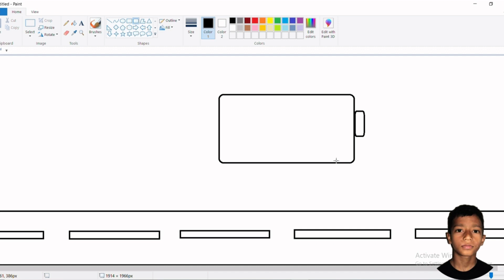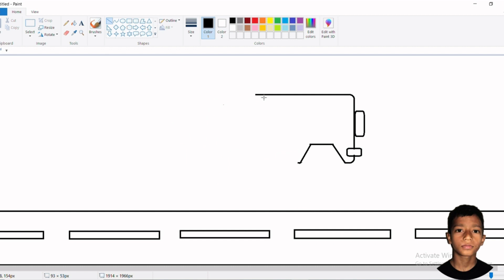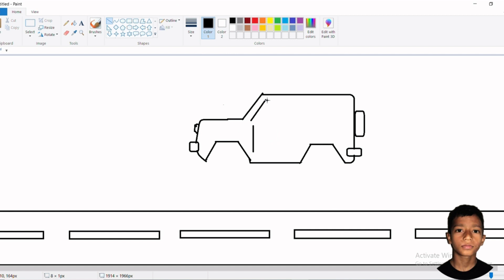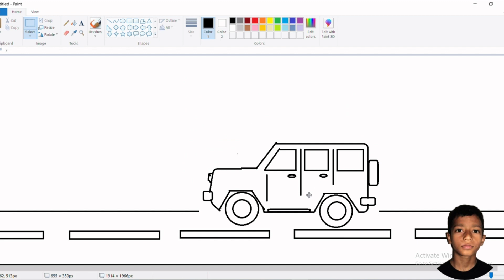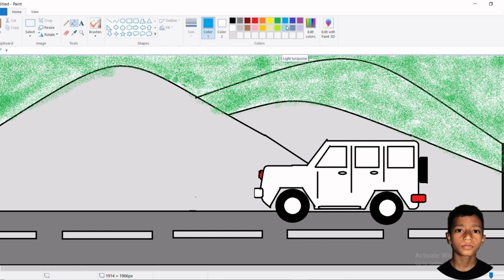Making a Black Jeep by Ms. Paint/ms paint drawing/ms painting/ms paint/art/Drawing/Art/Designs.